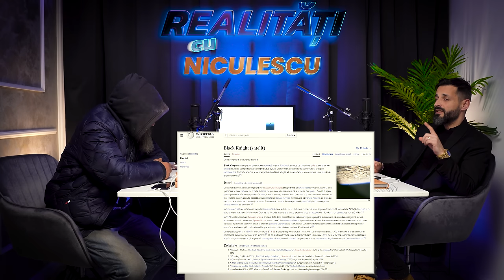Biblia ”un labirint intelectual” - Realitați cu Niculescu - Omul străzii 18 - #53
Moderator: Adrian Niculescu
Invitat: Olteanu Ioan
📽️ - 🎤 Production: Podcapca Florin-Octavian & Mirea Studio
DP: Podcapca Florin-Octavian
Second Camera: Valentin Cărbunaru / Priocope Vasile